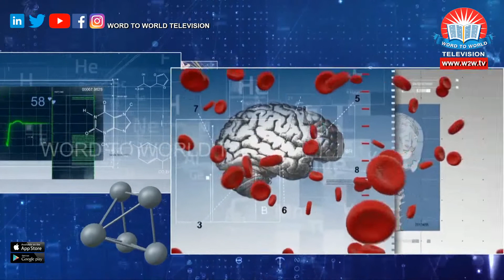Importance of Vaccines in Children | 5 Types Of Vaccines | Dr. Thara Jayakumar | Doctor In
Side Effects if vaccines Not taken  | importance of vaccine's in children | Types Of vaccines | Dr. Thara Jayakumar | Pediatrician | Vaccine Reactions | Time Durations |  Doctor In Episode 16